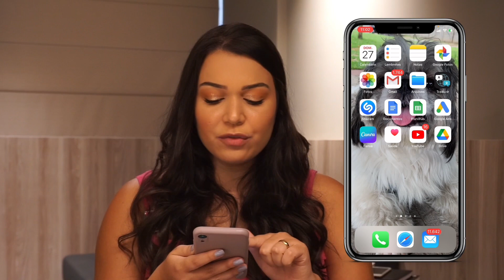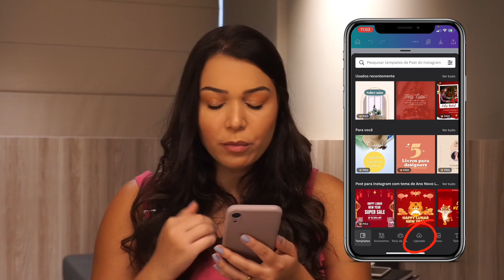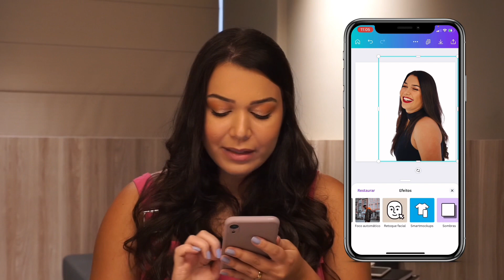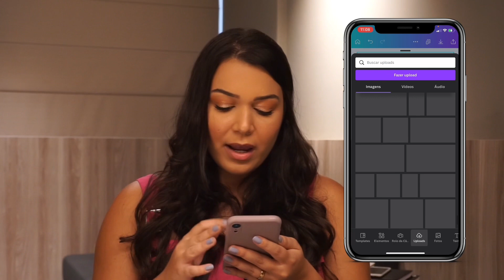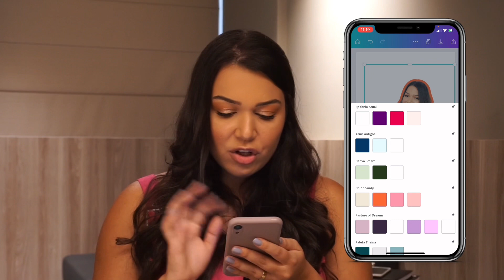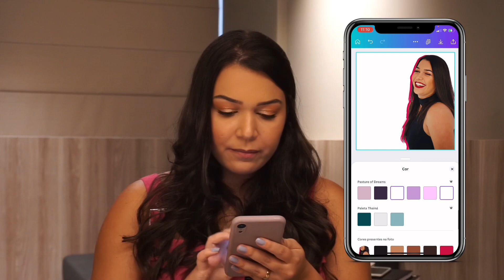Como fazer CONTORNO COLORIDO em foto no Canva MUITO FÁCIL | Tutorial ATUALIZADO 2022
Aprenda a criar uma borda colorida super chamativa e criativa nas suas fotos, utilizando o Canva!